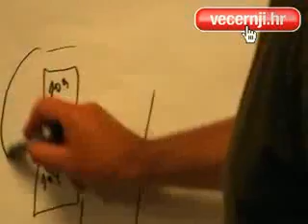Attack on Pukanic - press conference, 10.4.2008.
Press conferenece affter the attack on president of NCL group, Ivo Pukanic, April 10th 2008.